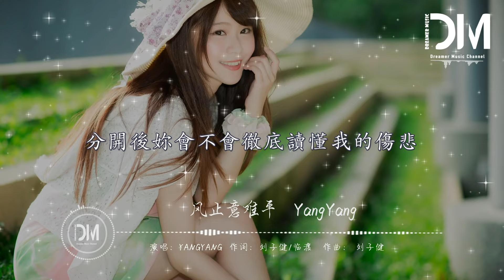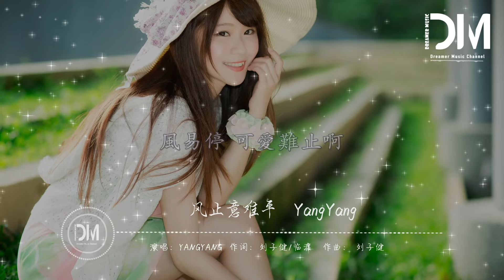風止意難平 - YangYang『分開後妳會不會徹底讀懂我的傷悲，兩個人換個時間地點共同等待天黑』【動態歌詞】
風止意難平 - YangYang

作詞：劉子健/臨渡

作曲：劉子健

穿上我所有的偽裝

擁擠的孤獨中每當

風未停 就像愛意難止啊

我們做不了故事中的童話

愛本身就平凡又偉大

為何我們還要

鬆手 鬆掉未來

我們的愛總任由情緒轟炸

冰川非要讓火山去融化

為何掛念輸給記恨

曾在一起的對白

我看到妳眼眶紅了卻不流眼淚

我強裝的堅強在心裏一直流離顛沛

感到越愛越自卑不想在意太多是非

纍

分開後妳會不會徹底讀懂我的傷悲

兩個人換個時間地點共同等待天黑

此刻孤獨陪伴妳我

不知道以後是誰

wait

妳看風止但它意難平

不想終止掉了這段情

可那洶湧的愛隨風起

風易停 但愛難止啊

風止但它意難平

重新開始是各奔東西

只有愛意無處可去

風易停 可愛難止啊

纍

不知道以後是誰

Wait

風止但它意難平

擁擠的孤獨中 每當

帶上我所有的悲傷

放進我記憶的回廊

風未停 怎樣重新開始啊

風止但它意難平